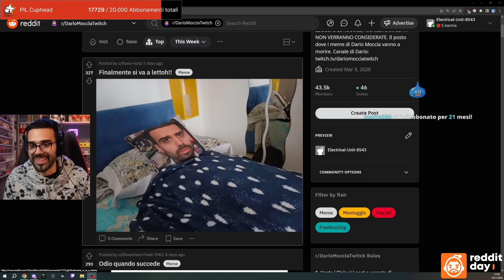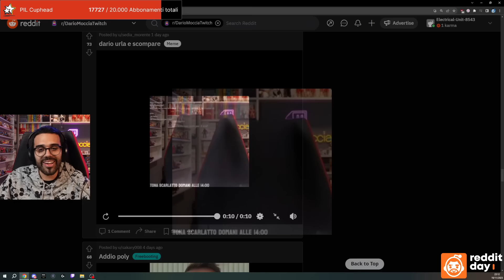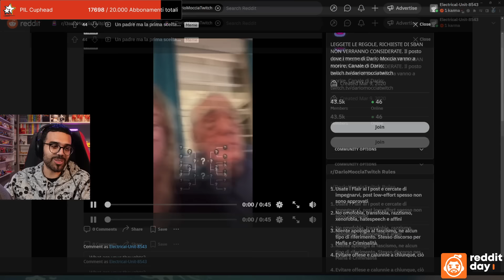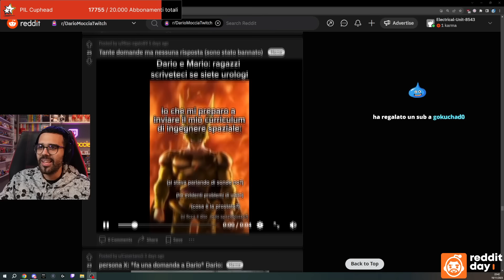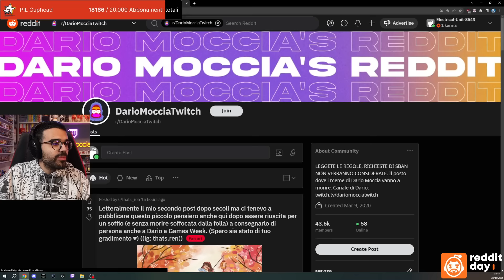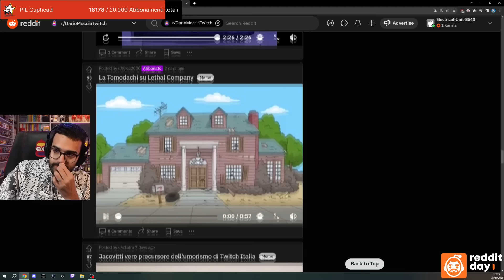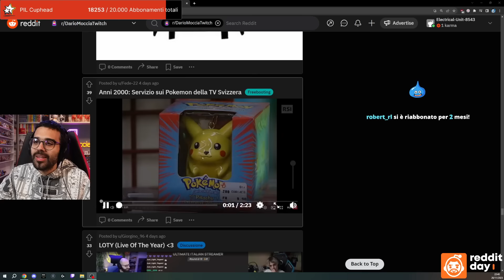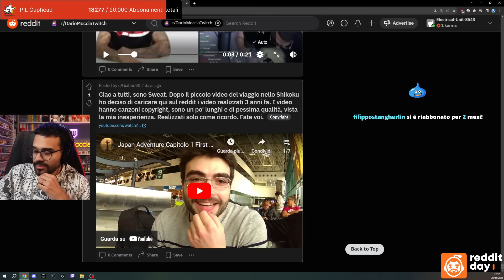🎉SUPER ULTRA MEGA REDDIT 2 IN 1 PRE MARATONA 🎉 - Reddit Day - (Dario Moccia Twitch)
🍕+💀 Eccoci bimbi! 🍕+💀

REDDIT 2 in 1 PRE MARATONA DAJE

INCREDIBILE OFFERTA SIGNORI
✨2 Reddit al prezzo di 1!✨ con finale pesante, che comprende:
Disegnetti, molte cazzate e come sempre...
eh no questa volta niente Dark Reddit!

0:00 1° Reddit
43:33 2° Reddit

Live del: 19 e 26 Novembre 2023